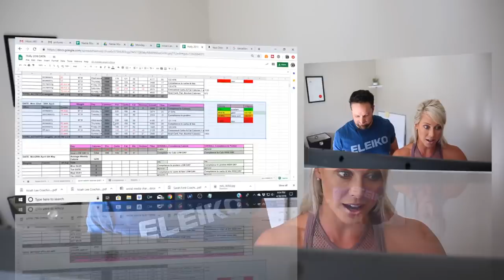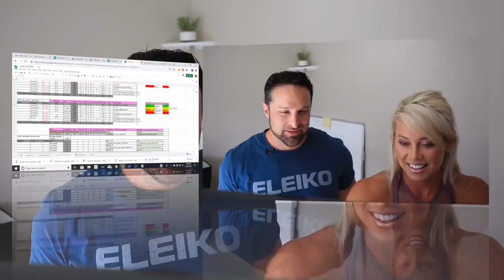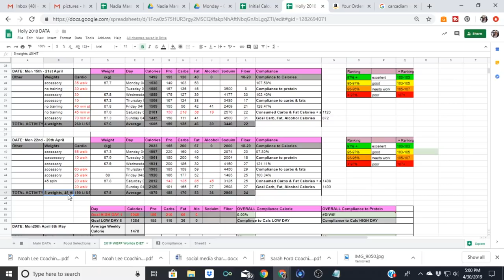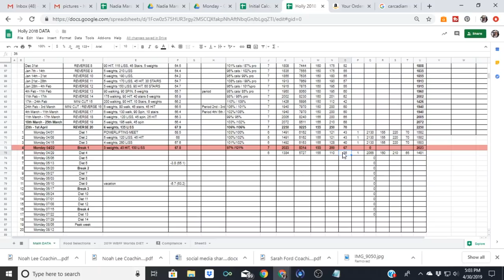How To Diet For Contest Prep - Week 4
⭐️Week 4 - ‘DIET BREAK’ 🙋🏼‍♀️🥂🍪🧁
 ‘GET IN MAH BEL-EH’ 🐷😬
This was exactly how I felt this week after 3 weeks adhering to some pretty low ‘poverty’ macros! 🥗
It’s funny, I still feel guilty and second guess myself when I have my scheduled  break, EVEN THOUGH I know the research, I’ve read the studies which all show the myriad of metabolic benefits and protective benefits on lean body mass 🤣
For this reason it’s actually really difficult to coach yourself, as escaping our own mind can be challenging. I think the main reason for this is because your not seeing your weight decrease 📉 when your meant to be on a diet.
I had a pretty great week of progress over all.
My diet break macros were 155p, 210C and 67F which gave me back some flexibility and some pretty awesome workouts. 😈

Ms. Dietetics
2x Natural World Champion Fitness Model